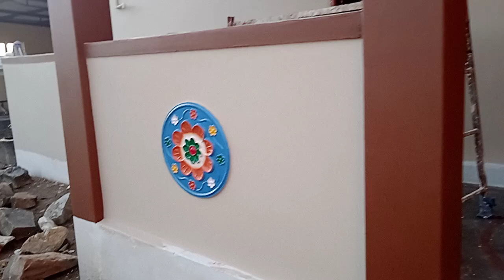4202 Asian paint very nice colour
உன் அழகு உன் கையில் ஏசியன் பெயிண்ட்